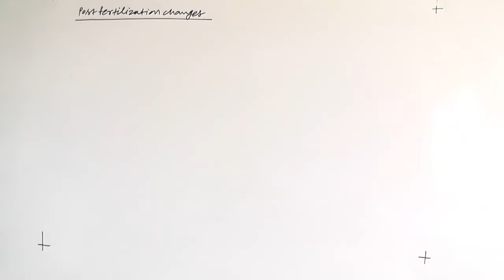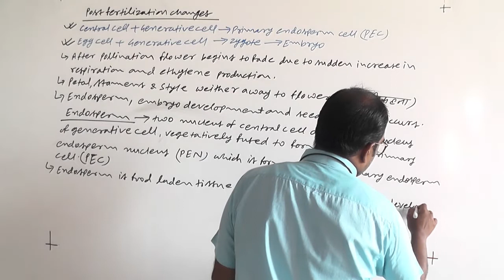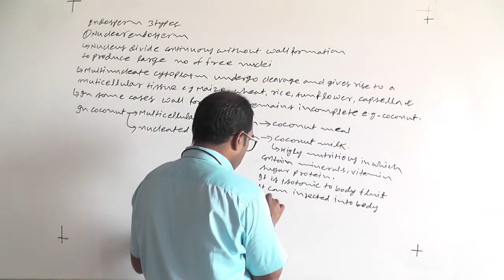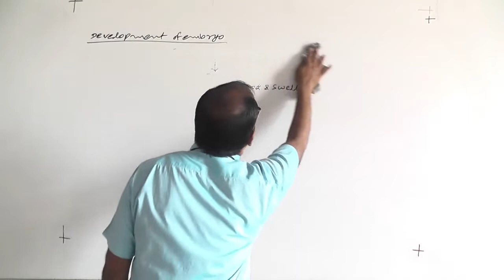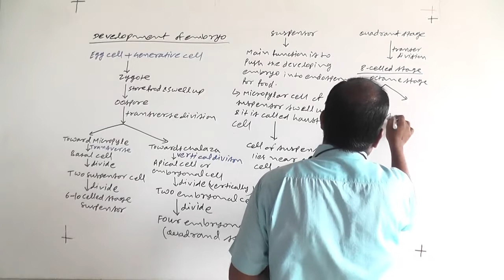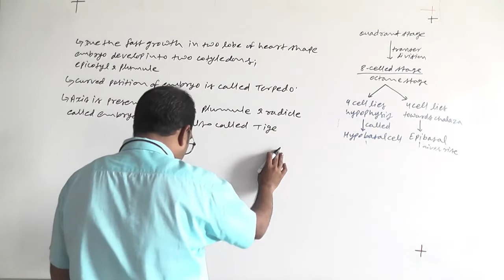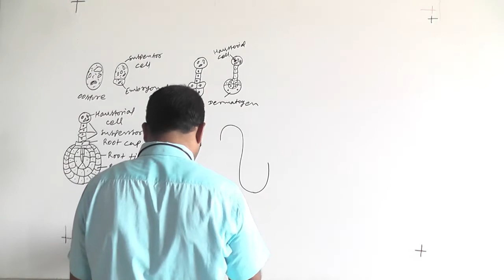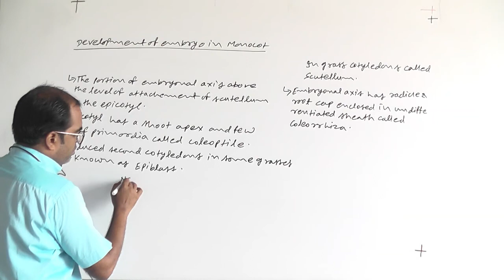SEXUAL REPRODUCTION IN FLOWERING PLANT 9